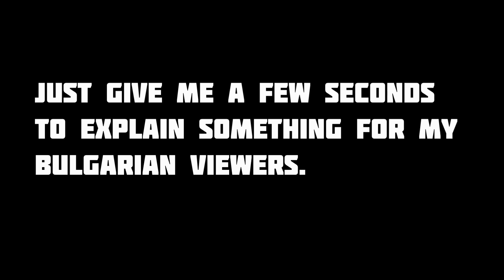FIFA 17 THE BEST FUT CHAMPIONS SQUAD - WITHOUT RONALDO, MESSI, NEYMAR & BALE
for more FIFA 17 CONTENT - TUTORIALS, TIPS, TRICKS, FUT, H2H!

►► BECOME A PRO FIFA 17 PLAYER HERE (PRIVATE LESSONS WITH ME)